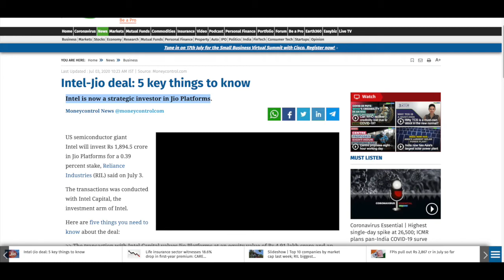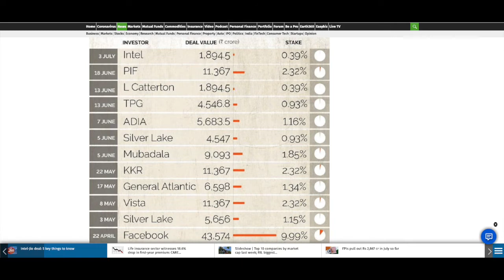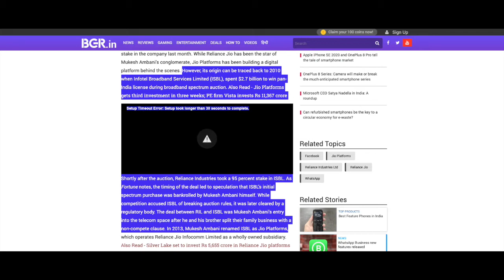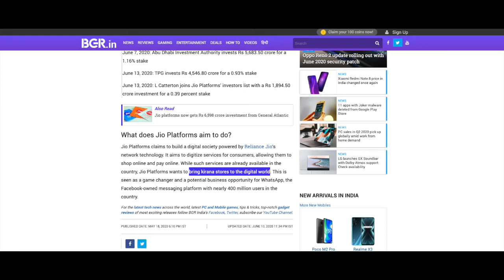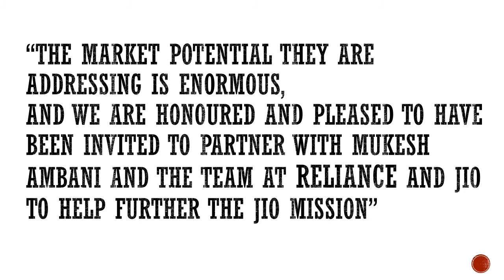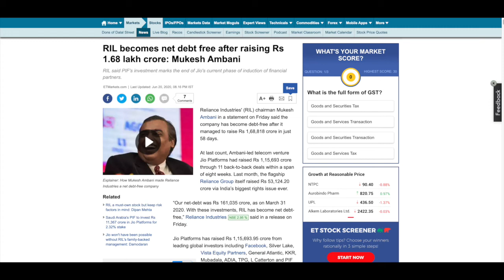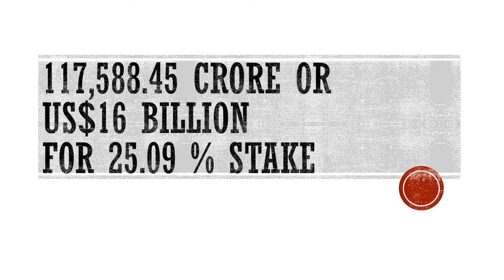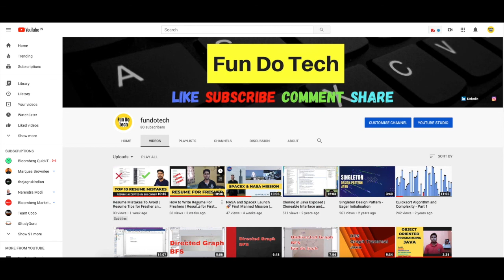Why companies Investing in JIO Platforms - JIO News | Reliance JIO Success Story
5 Reasons - Why Companies are Investing in JIO platforms.
Jio News - Facebook, Silver Lake, Vista and General Atlantic have announced investments in Jio Platform.
22nd April - Facebook investment in Jio platforms,
3rd May - Silver Lake investment in JIO,
8th May - Vista investment in Jio,
17th May - general Atlantic investing in Jio,
22nd May - KKR investment in Jio and recently
3rd July - Intel investment in latest Jio news

Jio has raised a total investment of 117,588.45 crores or US$16 billion.
It all started with Facebook making a strategic investment in Jio of ₹43,574 crores ($5.7 billion) for a 9.99%-stake in the firm.

On July 3 US semiconductor giant Intel planned to invest Rs 1,894.5 crore in Jio Platforms for a 0.39% stake. And RIL has sold 25.09% stake in Jio Platforms to these investors.

What does Jio Platform do?

Jio Platforms claims to build a digital society powered by Reliance Jio‘s network technology.
With Facebook Investment in Jio, It aims to digitize services for consumers, allowing them to shop online and pay online.
Jio telecom, Jio Apps, Jio Money and Jio Mart are part of Jio Platform.

In October 2019, Reliance announced the creation of a wholly-owned subsidiary for its digital businesses including Jio which In November 2019, was named Jio Platforms.
The ₹1.08 trillion (US$15 billion) liability of Jio was transferred to RIL and
in turn, Reliance received preferential shares of Jio Platforms.

History of Jio
Jio Platform's origin can be traced back to 2010 when Infotel Broadband Services Limited (ISBL), spent $2.7 billion to win pan-India license during broadband spectrum auction.
Shortly after the auction, Reliance Industries took a 95% stake in ISBL. The deal between RIL and ISBL was Mukesh Ambani’s entry into the telecom. Mukesh Ambani renamed ISBL as Jio Platforms, which operates Reliance Jio Infocomm Limited is a wholly-owned subsidiary

Why Investors are pouring money in JIO?

Reason #1
Jio Platforms wants to bring Kirana stores to the digital world.
This is seen as a game-changer and a potential business opportunity for WhatsApp owned by Facebook with nearly 400 million users in the country.

Since Facebook investment in JIO is 5.6 billion USD, Clearly Facebook wants a strategic partnership with Jio.

Reason #2
Reliance has tapped into this heightened interest for technology investments in Jio by positioning Jio as a digital platform company.

The Facebook investment in Jio adds heft since its vast resource of user data and preferences can potentially be used to target customers effectively.

With the Facebook partnership, they will build the WeChat of India," referring to China's messaging, payments and social media app.

Reason #3
There are few investors like a Silver lake which are partnering with Jio to benefit from Jio’s and India’s growth in future.

Reason #4 - To come out of debt
RIL had to raise a lot of debt to launch Jio 4G in September 2016 (remember all the freebies and the cheap data packs that Jio offered?).
Remember in 2019 When Jio was named subsidiary of RIL - The ₹1.08 trillion (US$15 billion) liability of Jio was transferred to Reliance

As Jio grew and beat the competition in less than four years, Reliance decided to pay off the debt and, if possible, earn some profit by selling it stake.

As Reliance has planned to come out of debt by 2021 and with this prospects of JIO making a profit are also growing.

Companies around the world are interested in investing outside of China. In India, Investing in RELIANCE JIO seems like a good bet.

Reason #5 - Covid-19 impact
The outbreak of COVID-19 has clearly been a catalyst for digitalisation. In turn, that may have hastened investment activity.
last few months as Indians have increasingly turned to online platforms to work and study from home, book medical appointments, shop and bank.
Anti-China sentiment may have helped, too.

Amid the COVID-19 pandemic, criticism of China, where the disease first originated, has grown. As investors look for opportunities in other parts of the world, some eyes may have settled on one Indian firm.

Rumour is Jio might also use some of the investments to develop its own 5G technology and ecosystem in the country. Considering RELIANCE has political links, it does not look impossible.

Ambani dominates a dizzying array of sectors: like
* Jio is India's leading telecoms carrier,
* Reliance Retail Limited is its top brick-and-mortar retailer,
* Reliance's Network18 Media & Investments Limited is one of its biggest news networks
* Reliance's Jamnagar is its largest oil complex.

In the last few Years, Jio has invested a lot of money in becoming India’s No 1 telco. Jio has truly brought the Digital revolution in India. it’s time for Jio to reap the benefits.